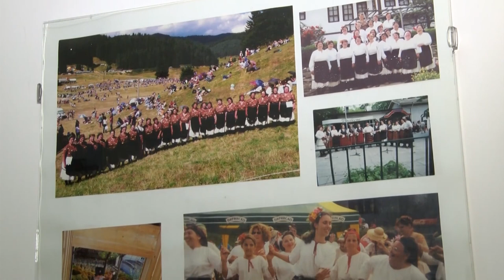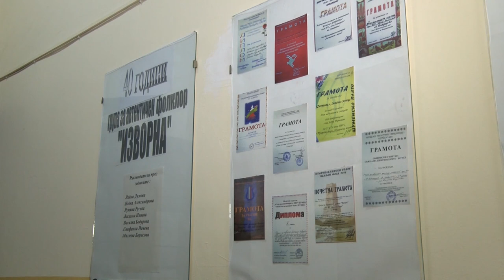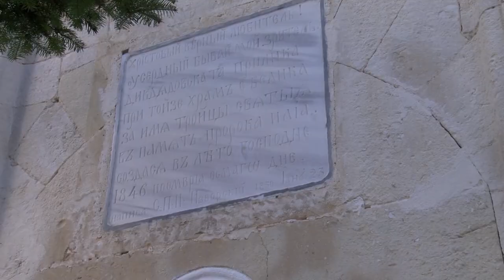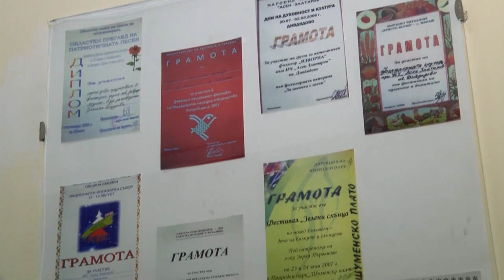Folklorna trapeza 715 HD ( December 2023)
Folklore Table / Фолклорна трапеза 715 HD (December

1. "Бъдни вечер и Коледа в Шумен" - Самодейни състави към НЧ "Асен Златаров - 1872 г. " - гр. Шумен

1. "Badni vecher i Koleda v Shumen" - Samodeyni sastavi kam NCH "Asen Zlatarov - 1872 g. " - gr. Shumen